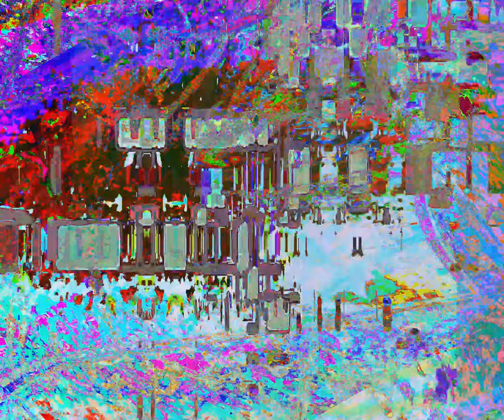[EPILEPSY WARNING] Movie 24 03 26 19h34m08s